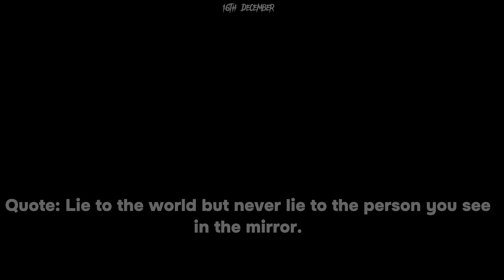Jimmny ko jungle m leke agaye😍🔥 |OFFROAD